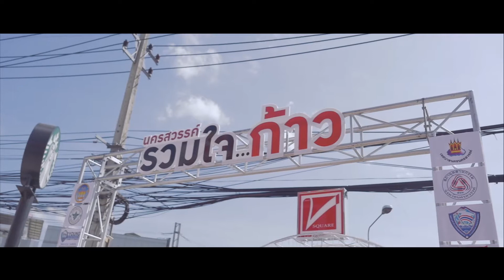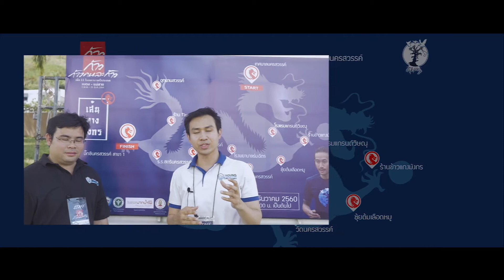รวมภาพนครสวรรค์รวมใจก้าว เมื่อวันที่ 2 ธค ก้าวคนละก้าว กับ พี่ตูน บอดีสแลม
ประมวลภาพวิ่งในวันที่ 2 ธค
ขอเชิญชาวเมืองมังกรร่วมใจ
ก้าวคนละก้าว เพื่อร่วมสมทบทุน
บริจาคให้กับ 11 โรงพยาบาลทั่วประเทศ
ผ่านโครงการก้าวคนละก้าวของพี่ตูน

มาร่วมกันแสดงพลังของชาวนครสวรรค์ด้วยกันนะครับ